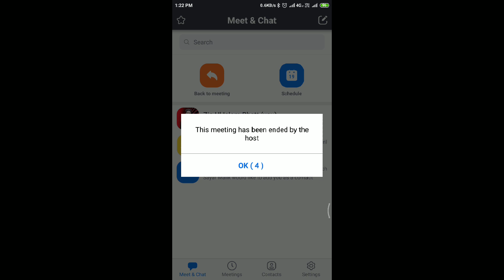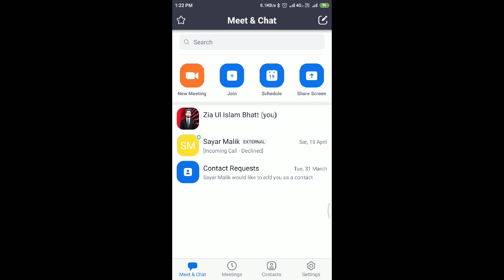Acu Life Testimonials by Mr Nasir - Digital Tiens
As per CTM, better blood circulation serves as the key to the rheumatism treatment, as it removes blockages of channels and restores the circulation of blood, thereby relieving pain. Tiens Acu-Life Electro Acupuncture Apparatus uses pain-free method to clear the body channels to relieve pain, heal chronic ailments and prevent diseases.

Based on the theories of the CTM main and collateral channels, Acu-Life adopts the electromagnetic wave to acupuncture body acupoints to adjust the channels and clear blockages. As a result, blood, Qi and internal organs stimulate free circulation of blood. While correcting the abnormal conditions of the organs, Acu-Life does not impact the normal physiological functions of the body. This product is easy to operate and safe to use.

Product Advantages

Compared with other similar mono-functioning products in the market, Acu-Life has many advantages:

Acu-Life effectively focuses on the hand acupoints and adopts the acupuncture treatment principles.

Without piercing the skin, Acu-Life uses the electromagnetic wave to bring a healthy and safe effect.

With an advanced technology, fashionable look of high quality, Acu-Life is very easy to use.

Product Functions and Features?

1. Acupoint probe: easily and accurately probes the acupoints. (Always use specialized hand point diagram)

2. Channel invigoration: by using electromagnetic wave to stimulate the acupoint and clearing the channels, this product improves blood circulation and metabolism and strengthens the immunity through magnetizing the body fluid.

3. Health care effect: improves the blood circulation, strengthens immune system and prevents diseases.

4. Adjustment: through hand point stimulation, those who are weak will be replenished while those who are over-nurtured will excrete.

5. Easy to use: proper understanding and usage of hand-points diagram makes this product easy to use for a family.

6. Portability: Portable size makes it easy to carry, convenient and saves space.

7. Power saver: Uses less power for longer duration.